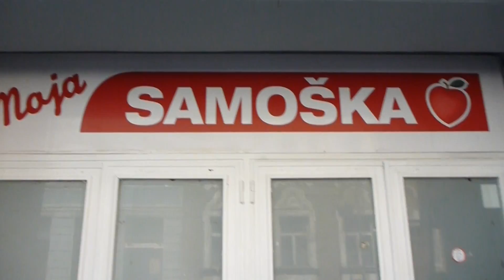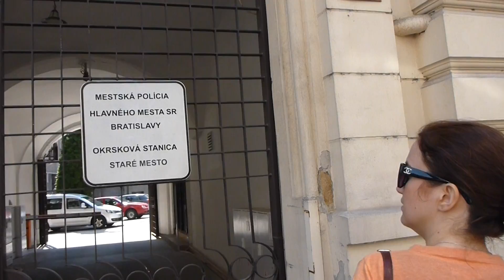21 Евроотпуск май 2014 Братислава Наташкин, Инна, Генициану и я